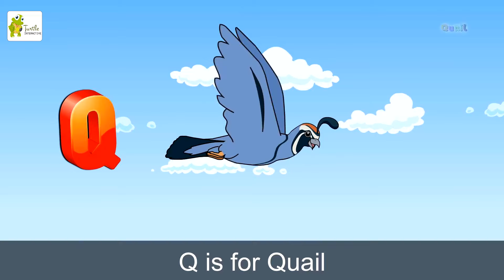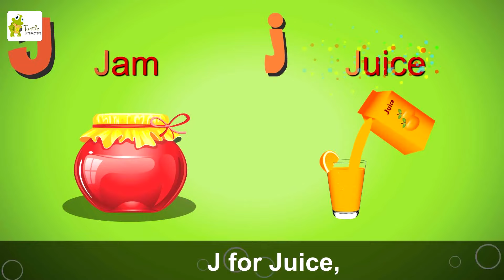Hickory Dickory Dock & More - Kids Nursery Rhymes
"Hickory Dickory Dock" is a popular nursery rhyme and finger play for young children. It has a simple and catchy melody and is often used as a tool to teach children how to tell time. The lyrics go as follows:

In the rhyme, the clock strikes two, three, or other numbers, and the mouse continues to run up and down. The rhyme is usually accompanied by a simple hand gesture, where children use their hands to simulate the mouse running up and down. The rhyme is a great way for children to develop their dexterity and learn basic counting skills.